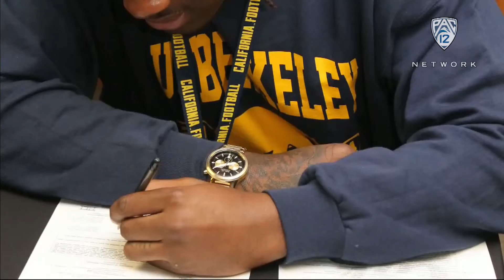California's DeVante Wilson draws inspiration from family, daughter Avery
California's DeVante Wilson returned to Division I football through inspiration from his family.